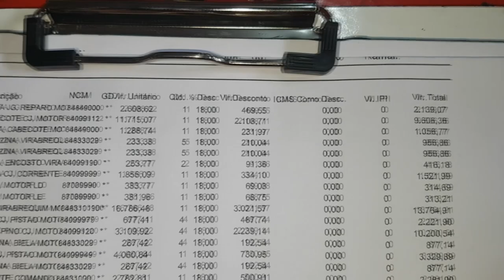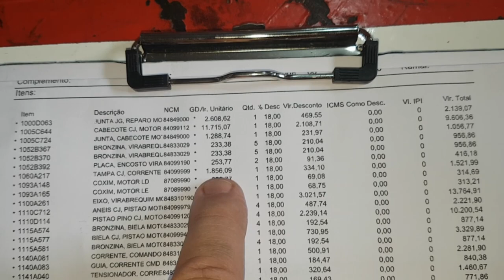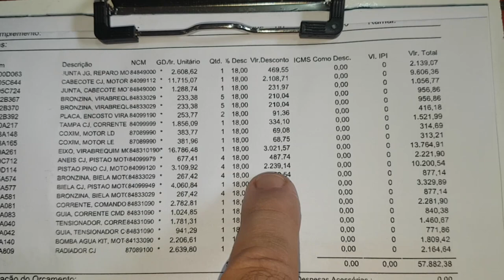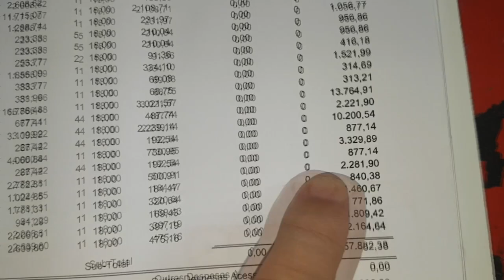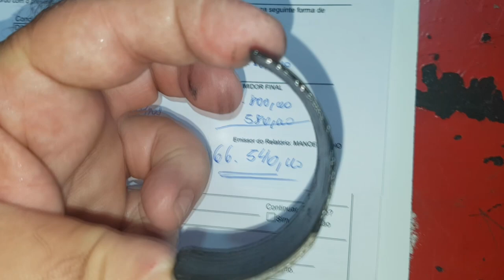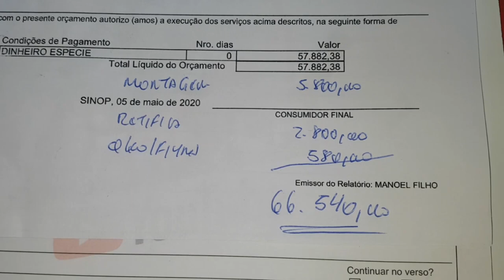EP. 323 // Mitsubishi TRITON 2.4 2018, Quanto CUSTA Para FAZER O MOTOR? $50 MIL? UM POUCO MAIS...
Agenda & Atendimento:
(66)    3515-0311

Moçada do B.D.M. 4x4, qual sua opinião sobre o valor para realizar a retífica completa do motor da Mitsubishi Triton 2018?
Um pouco mais do que você pensou!
Confira!